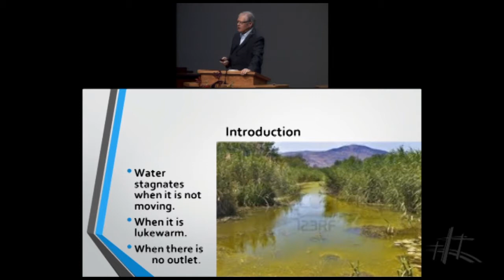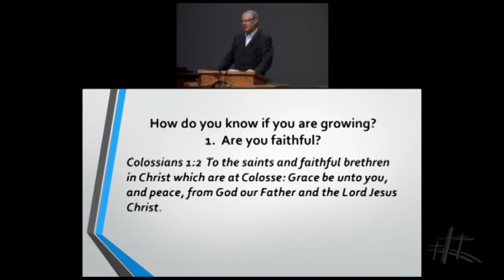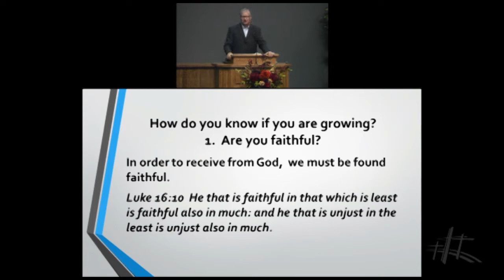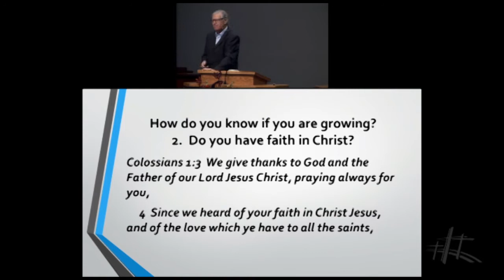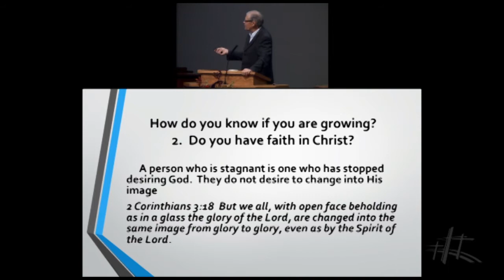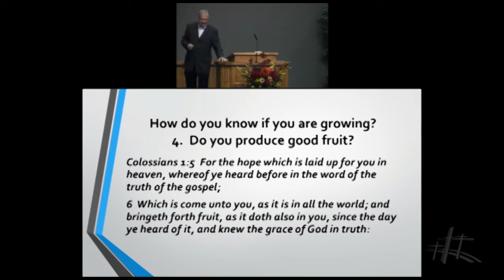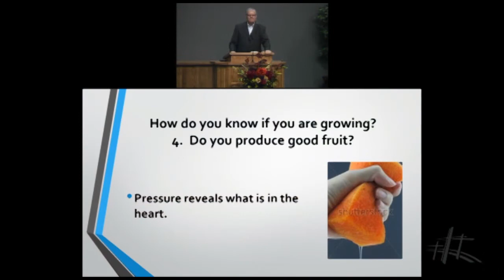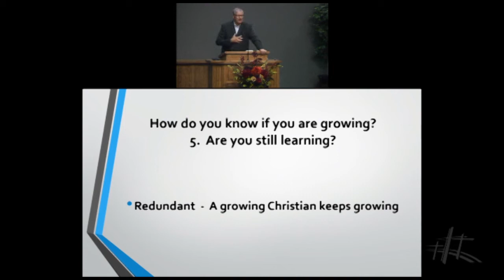How To Know If You Are Growing // 09.13.2020